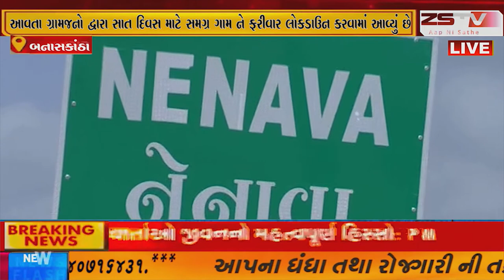બનાસકાંઠા જિલ્લાના ધાનેરા તાલુકાના નેનાવા ગામના કોરોના ના ત્રણ કેસ પોઝિટિવ આવતા ગ્રામજનો દ્વારા